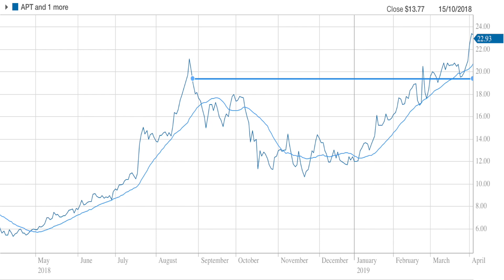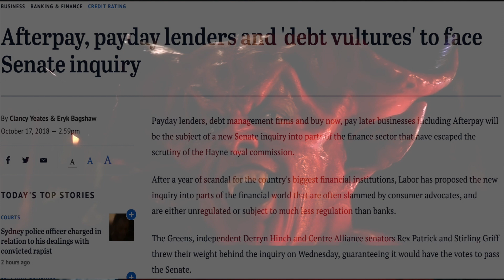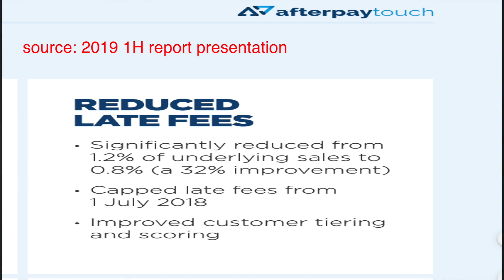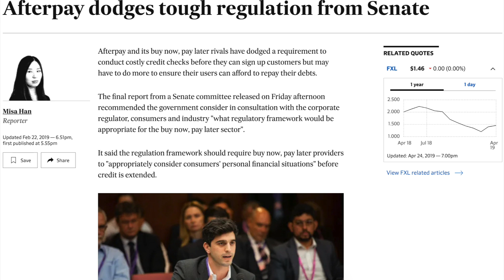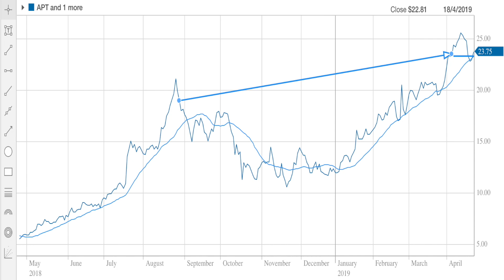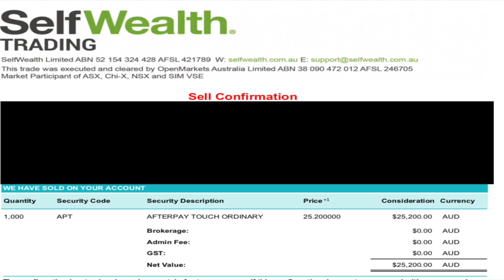Swing Trade Recap: How I made $5,000+ (AfterPay Touch)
AfterPay (ASX: APT) has been such a good Australian growth stock and story that has seen the massive gains and volatility. I first saw this company when I heard colleagues, friends and my partner talk about using the service and when I saw the platform (which reminded me of paypal) and saw the ease of use in stores.

Context: I think it's important to mention that I have an investment property, a year's worth of expenses so any amount of money that I use to trade or invest is 'play money'. I'm aware that I may make big losses but am willing to take the risks for big gains. Given I have the essentials covered I can handle the greater risk tolerance and make an educated risk based on my research.

TRADE: So I entered into the stock when it dipped from its $23 high to $19.60 because I saw that people were taking profits from the stock and I didn't know where it was going to bottom but could see it easily being higher than $22. With hindsight this could be a rookie mistake because I'm catching a falling knife, but had the price went up it would've been an awesome pick.

Afterpay has been making insane growth particularly in the United States, within a couple months the same revenue as the Australian market over a year. Regardless of this the price continued to slide down but with all this in mind I assumed that more people were taking profits and were also scared with the scepticism of APT in the news.

This was a tough period and I remember to reassure myself I went to ask colleagues and friends whether they still use the product and there was nothing negative people had to say about the service.

This put the stock price down 15%+ to $14 and I didn't see this till I was out of the office, first I freaked out going what the.. how did it dip but after I found out they were being looked into I was wondering why there was so much of a scare in the market? This was really when I experienced how crazy investors in the market are.

For any investor who understood the business model they take the lowest fee or percentage they charge and with a late fee $10 they were obviously not debt vultures like the news was making them out to be. To me it's a mix between paypal (processing purchases) and a credit card because people can purchase items without their own money. The worst I could see happening was that the senate introduces methods of verification, which never happen. So glad that the Millennial Investor (Matt) uploaded a video sharing the same sentiment as myself, big ups on that bud; really help put me at ease as it continued to go down to $10.

At this point, I was down $8-9k but started recovering once news got out that there was no recommendations. It reassured me that the market as a whole was going down because 30% of the ASX is made up of financial services which were all taking a hit. Share prices started to go up once the senate inquiry had concluded that there were no further recommendations.

With their February report coming out with news of further growth in revenue and during the conference call said they are looking to further invest and grow infrastructure in the UK. Although there was no immediate growth after the report but slowly overtime APT would jump 10-12% per day without any news.

During this time there was speculation from large brokers that the share price could hit $28 and many fund managers were putting the stock as a buy. So I saw the move in stock as a movement of wealth and money from other stocks into APT as a huge growth stock. You can see these buy recommendations on Livewire YouTube channel.

When I saw that it got to $25, I could see this run had to stop at some point so I put a conditional order for $25.20 and it was filled within 10mins. So my profit was $5,200 (excluding brokerage). With this profit now I'm looking elsewhere to put my money for growth and it might be Z1P as I can come in with greater volume and it still has room for growth as the buy now pay later market continues to climb. Also got myself a jacket as a gift for staying on this emotional rollercoaster.